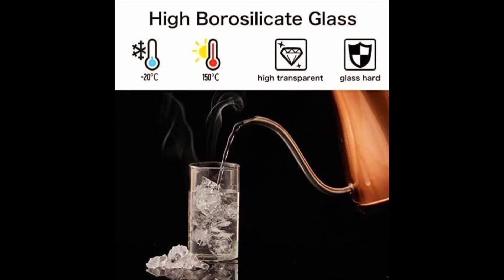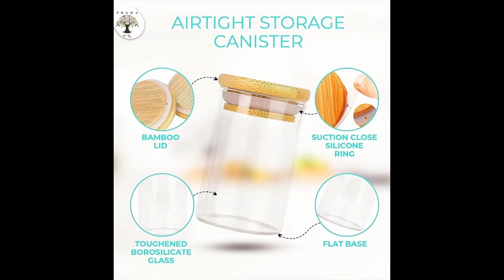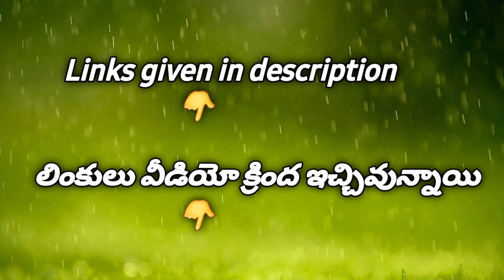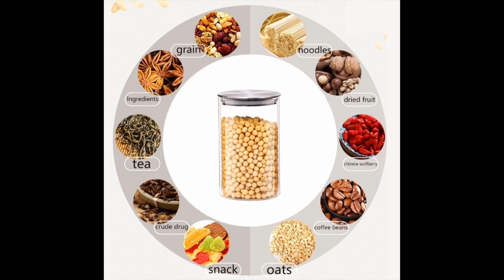CREATIVE bottles for a CLASSY KITCHEN! | Environment-friendly and high-durability containers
New, and beautiful environment-friendly bottles and containers with bamboo caps for your classy and elegant kitchen!

Be Benign (Pack of 6) Delight Borosilicate Airtight Glass Storage Jar with Bamboo Wooden Lid Container (220 ml)

Be Benign (Pack of 18) Delight Borosilicate Airtight Lid Glass Jar with Wooden Lid Jar Storage Container 270 ml

LABROS Borosilicate Glass Container Glass Jar with Bamboo Airtight Lid, 3 Pieces, Clear

UMA Creation Glass 1500 ml Kitchen Storage Borosilicate Glass Jar And Container, Air Tight Bamboo Wooden Lid Container, Transparent - 1.4L Glass Cereal Dispenser || SET OF- (1500 ML set of 1)

GK Fashion 1050ml Glass Food Storage Jars Containers with Airtight Bamboo Lids, Kitchen Glass Canisters Set For spaghetti, Coffee, Flour, Sugar, Candy, Cookie, Spice and More (1050ml,6pcs)

Market Fairy C-1570 Glass Jar with Lid - 220ml, 3 Pcs, Clear

D.V COLLECTION 1580 ml Square Wooden Lid, Glass Jar Food Storage Containers Set, Airtight Food Jars with Kids Kitchen Canisters for Sugar, Candy, Cookie, Rice and Spice Jars (1.58 L) Set of (2)

Sellrabbit® - Pack of 2, 700 ml Square transparent Jar with Airtight Bamboo Wooden Lid Storage Container for Cookies, Coffee, Pasta, Sugar. Set of (2)

Other links:
AO smith z1 water purifier

Bosch hand mixer

Bosch Dishwasher

IFB Neptune VX dishwasher

Orpat Room heater

Instant Pot Mini

Geek Robocook Zeta 5L

Prestige Ozonizer

Cello Ozonizer

Kuvings Cold-Press Slow Juicer

Balzano Cold-press Slow Juicer(small)

Lg Washing Machine, 6.5kg, Inverter, Fully Automatic, front load

Samsung 8.0 kg / 6.0 kg Wi-Fi Enabled Inverter Fully-Automatic Washer Dryer with AI control

IFB Laundrimagic 3-in-1 8.5 Kg Inverter Washer Dryer Refresh

LG 10.5 Kg / 7.0 Kg Inverter Wi-Fi Washer Dryer (In-built Heater, Turbo Wash)

Bosch 7 kg 5 Star 1000RPM INVERTER TOUCH CONTROL Fully Automatic Front Load with Heater

Bosch 8 kg 5 Star 1200RPM INVERTER TOUCH CONTROL Fully Automatic Front Load with Heater

Ash & Roh® - Regular Mouth Mini Mason Jars with Lids and Bands, Quilted Crystal Style Glass Canning Jars Ideal for Food Storage, Jam, Body Butters, Wedding Favors, DIY Magnetic Spice [100 ml] (3)

Ginoya Brothers 500 ML Glass Regular Mouth Mason Jars with Silver Metal Airtight Lids for Meal Prep, Food Storage, Canning, Drinking, Jelly, Dry Food, Spices - SET OF (3)

Cloudsell Hexagon Glass Jar with Air Tight Gold Metal Cap, 200 ml, Set of 12

VEMONIO Designer Glass Salt & Pepper Shaker Container Multicoloured (Set of 12)